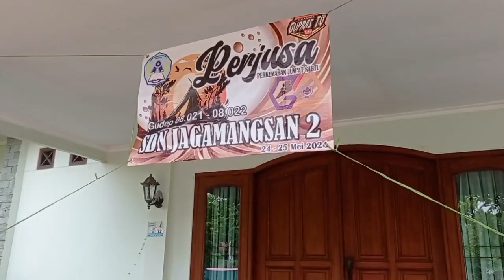Pembukaan Perjusa SDN Jagamangsan 2 24:05:24